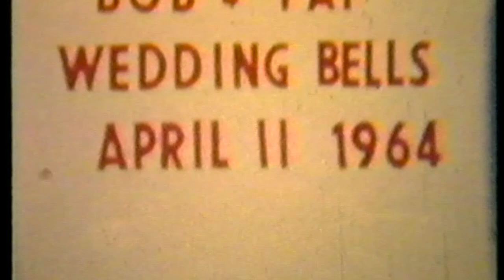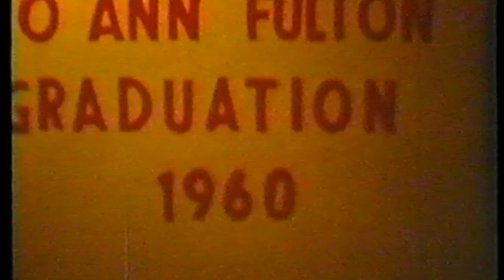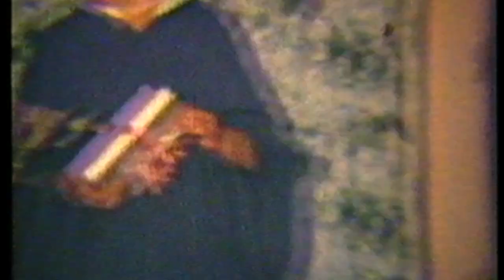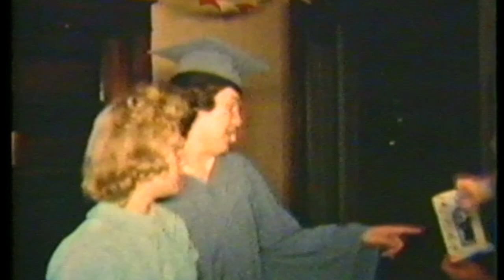Ruhala Family Celebrations 1960-65 (SD 720p mp4)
George & Anna Ruhala 50th Wedding Anniversary (0:00),
The Ruhala's Reunion 1964 (8:03),
Ken & JoAnn Cathy Wedding 1965 (12:40),
Bob & Pat Juno Wedding 1964 (15:33),
JoAnn Fulton Graduation 1960 (17:51),
Tom Ruhala MSU Master Grad 1961 (25:31),
John Gall home from service (31:37).